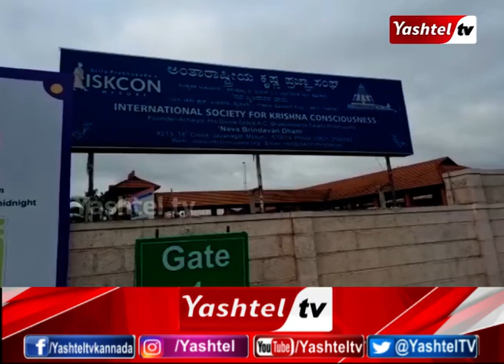ಕೃಷ್ಣ ಜನ್ಮಾಷ್ಟಮಿ ಹಿನ್ನೆಲೆ ಮೈಸೂರಿನ ಇಸ್ಕಾನ್‌ನಲ್ಲಿ ಕೃಷ್ಣ ಜನ್ಮಾಷ್ಟಮಿ ಆಚರಣೆ